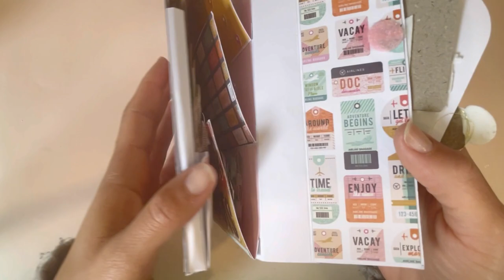Flipbook de Mars pour Marine Scrapbooking Simple Stories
Tuto de @monplumescrap6127

* Lien Sac à dos

€ 4,76  Réduction de 66％ | KSCRAFT – sac à dos mignon, matrices de découpe en métal, pochoirs pour bricolage, Scrapbooking, gaufrage décoratif de cartes en papier pour bricolage

🌸Bonjour Merci d’avoir regardé ma vidéo
🎀 Un petit 👍 et un commentaire me faite toujours plaisirs merci😊

*Mon Nouveau compte Insta @lolo972_journal

***Vinted
Lolo972j

***💰Pour faire des Économies sur vos Achats Surtout sur Aliexpress 😁:
Lien Parrainage Igraal Gagner des Cashback sur vos achats en ligne 😁 ⬇️⬇️